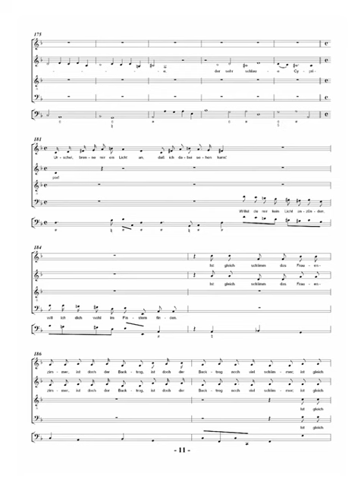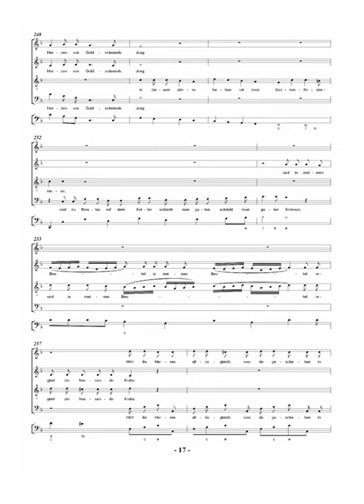Bach Quodlibet, BWV 524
Form:   Piece
Key:   F Major
Instrument:   Choir and Instrument
Period:   Baroque